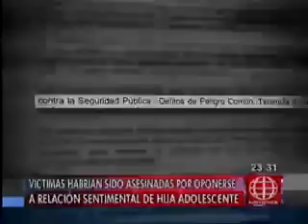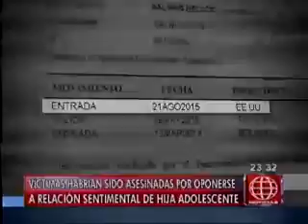San Miguel dictan prisión preventiva para implicados en doble crimen